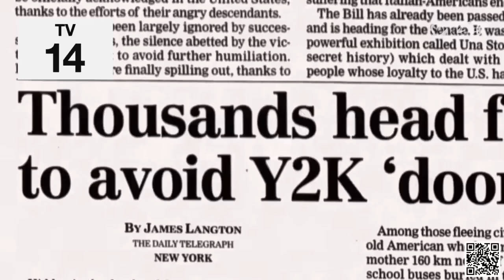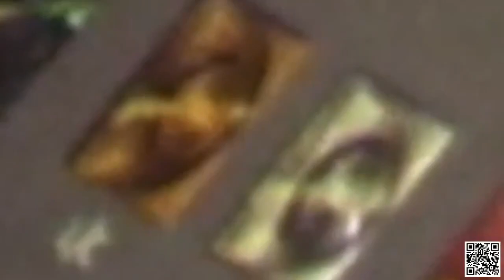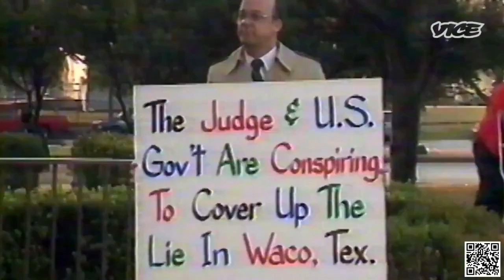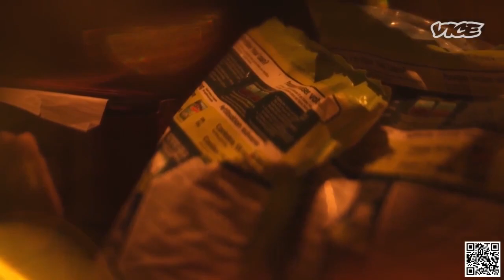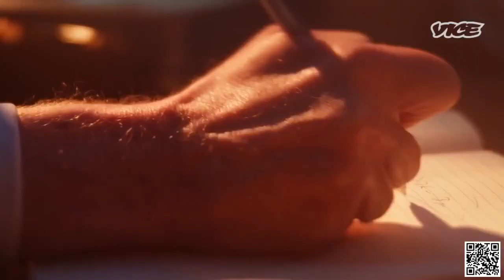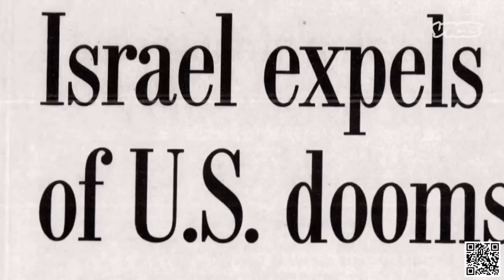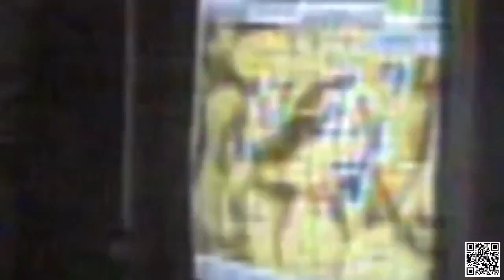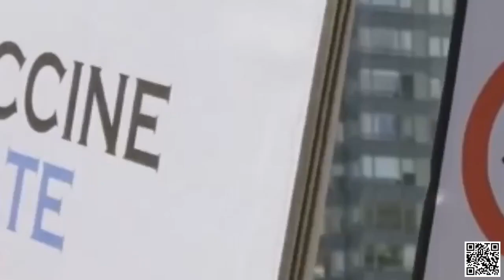Dark Side Of The 90s - S02E09 - Y2K: Paranoia Will Destroy Ya